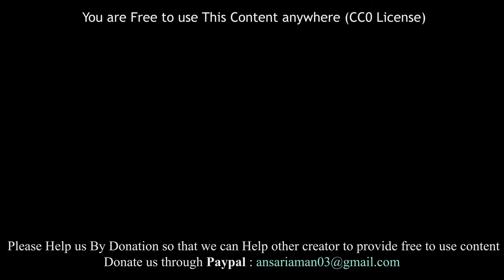Horses Running in Farm House [Free To Use]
Donate your Video Footage so that Small independent Creator, Director, or  filmmaker can use it.